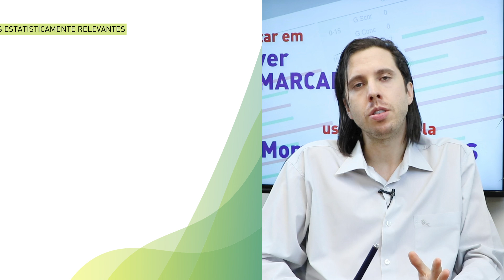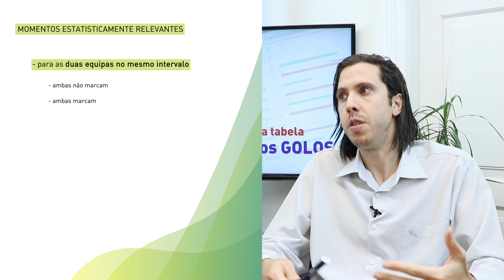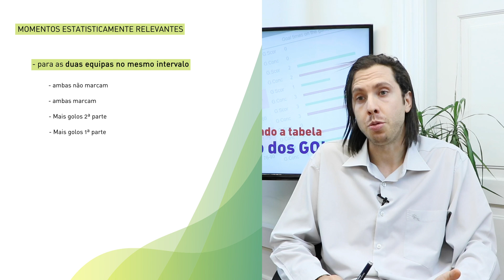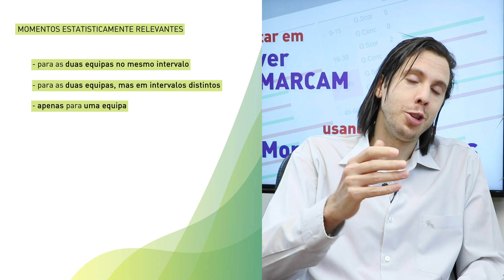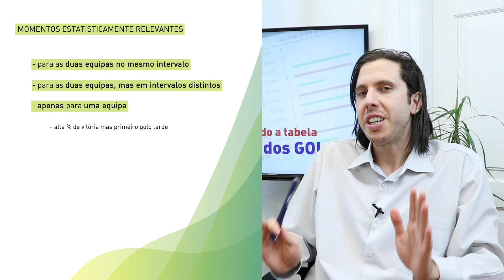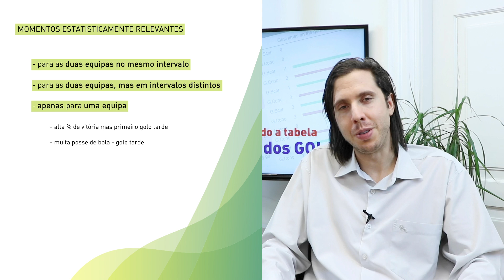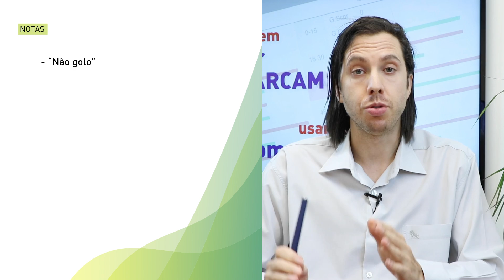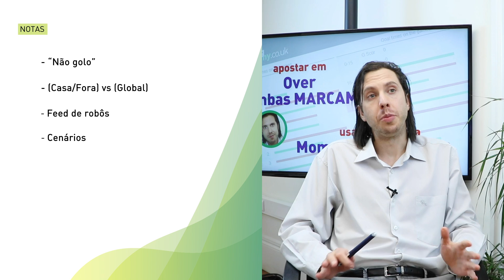⚽ Quando é mais provável alguém MARCAR GOLO? Como usar a tabela "Momento do Golo"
TABELA MOMENTO DO GOLO
➫Qual o período do jogo mais provável de ter golos? MOMENTO DO GOLO [caso prático - exemplo 1]
➫🔄REVIRAVOLTAS! Dá para prever?! MOMENTO DO GOLO [caso prático - exemplo 4]
(brevemente)
➫Como apostar no SUPER FAVORITO? MOMENTO DO GOLO [caso prático - exemplo 5]
(brevemente)

Neste vídeo participa o Cientista.

QUEM É O CIENTISTA? O Cientista é um fanático das estatísticas e dos números.
Aposta que o PSG vai ganhar porque ganhou os últimos 10 jogos. Questionado se teve em conta que o jogo é para a taça e o treinador vai fazer descansar o Kylian Mbappe o Cientista responde: "Quem?!"
Tentamos perceber como prepara os jogos: "Está tudo nos números. Não leio notícias. As notícias são tendenciosas. As pessoas mentem, os números não”.
“Por exemplo, apostei agora mesmo no intervalo do jogo entre o Getafe e o Barcelona que o Barça irá vencer, pois o Barcelona marcou sempre nos últimos 20 jogos e ainda está 0-0.” Questionado se teve em conta que o terreno está empapado devido à chuva intensa responde: “o terreno está igual para as 2 equipas”.
O Cientista não vê os jogos em que aposta: “O radar diz-me tudo o que preciso. Assim consigo apostar em vários jogos ao mesmo tempo.”
Apesar da força dos números do seu lado, o Cientista não tem tido sucesso nas apostas. “Só não ganho se os jogos estiverem combinados. E a maioria está...”